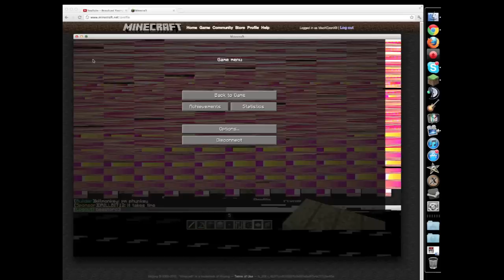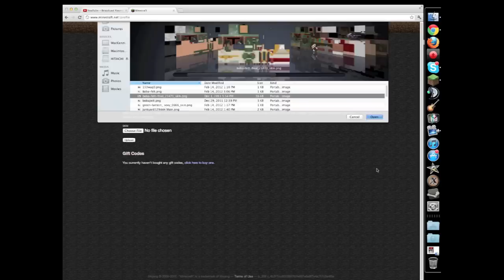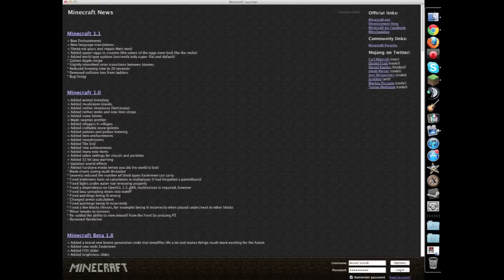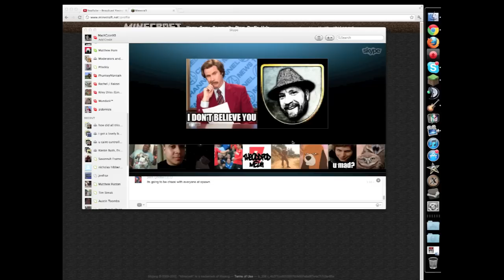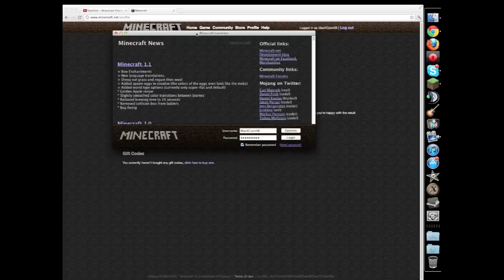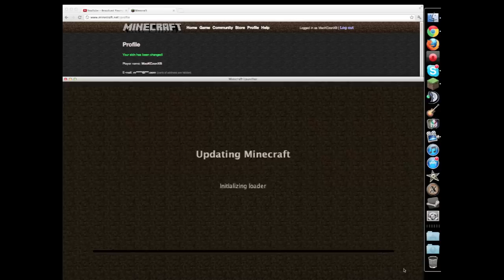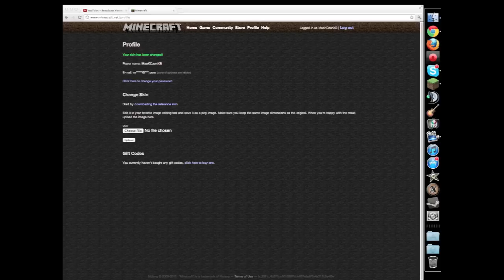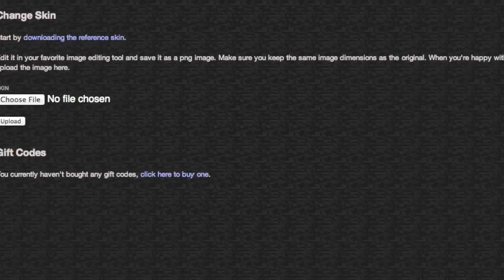Making a Junkyard129 Music Video Part 1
behind the scenes of the music video, sorry its long guys